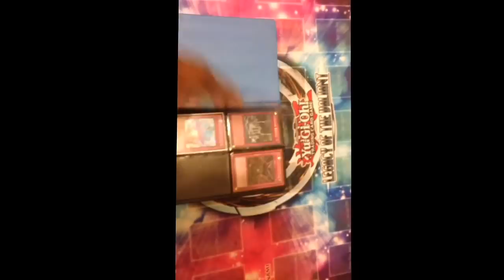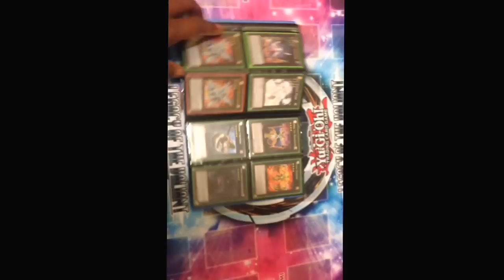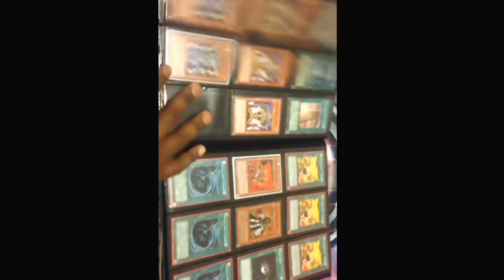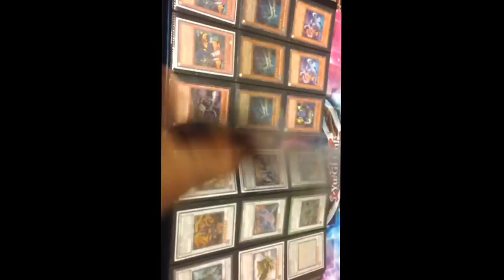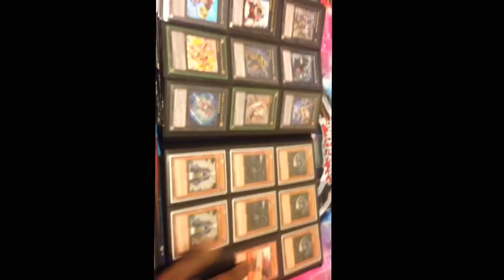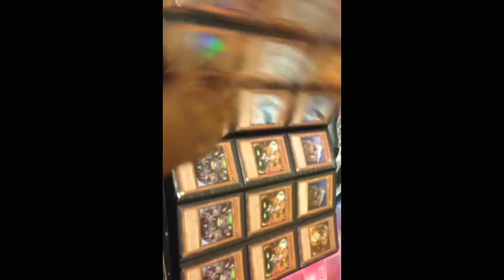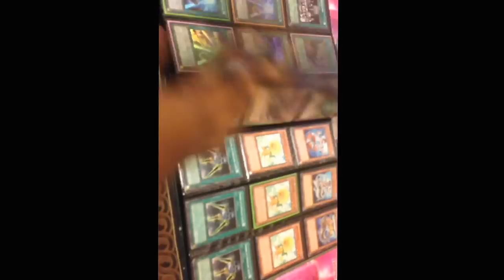Get my bookz